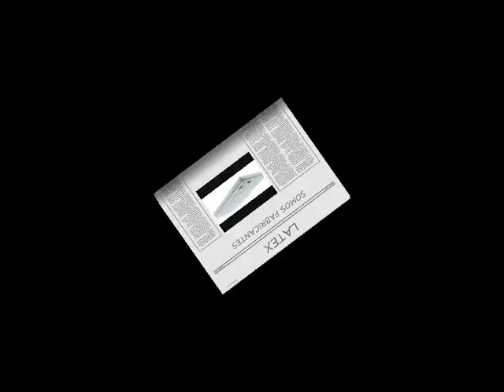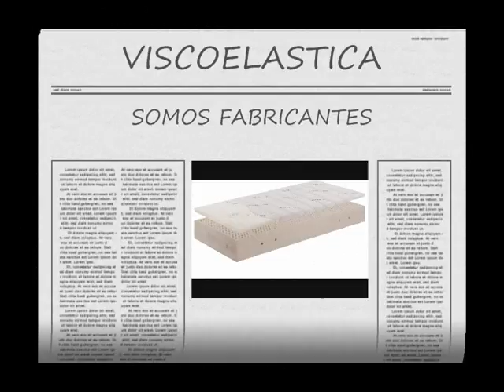1 WWW MUEBLES SALVANY ES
mobles salvany dando vida a los hogares de nuestros clientes desde 1977 con 21 plantas de exposicion en muebles de todos los estilos       barcelona                           boi                  city tv              beyonce                tv3                    taxis                         monzon                   ronaldo           cf barcelona                                 iglesias                         madonna                       luis miguel                    lloret                sitges                       igualada                   barbastro                         fraga